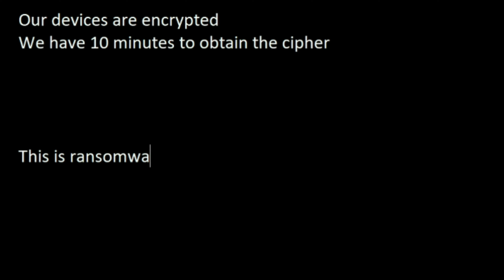Ransom ware - Top 4 Will Smith Movies ep. 7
Ransomware is a challenge segment done spontaneously, the panel has no prep time to discuss.  Topics are chosen at random by the audience.

2 Bit Cipher on Spotify